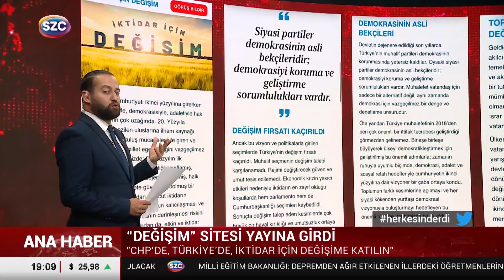Can Coşkun Ekrem İmamoğlu'nun Değişim Çağrısının Şifrelerini Tek Tek Anlattı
Digiturk: 60
D-smart: 93
Turkcell TV Plus: 69
Tivibu: 69
Türksat Kablo TV: 76